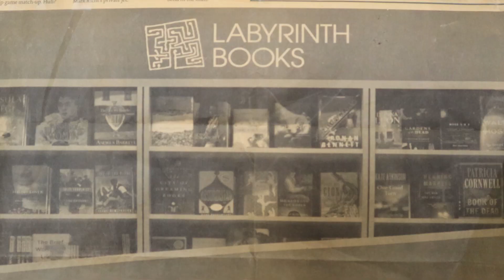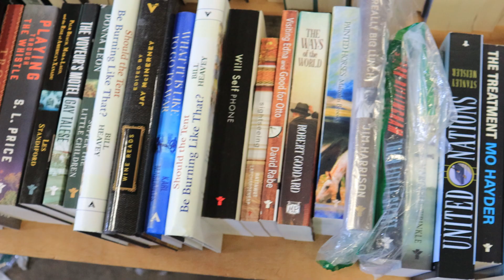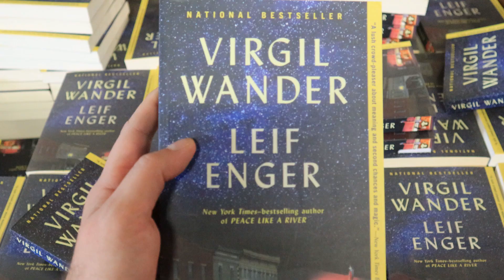Great Jones - a tour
Take a look behind the scenes at Great Jones Warehouse! The wholesale arm of Labyrinth Books.